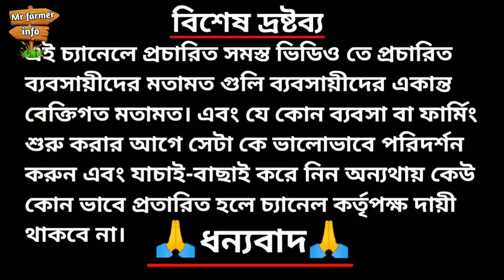এবার দেখুন প্রান্তিক খামারি এর ছাগল পালন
ভালো থাকবেন সুস্থ থাকবেন,সবাই কে ভালো রাখার চেষ্টা করুন,

ফার্মার এর ঠিকানা:- জাগলি, উত্তর 24 পরগনা, পশ্চিমবঙ্গ।

(ফার্মার এর ফোন নাম্বার ভিডিওর ভিতর দেওয়া আছে ভিডিওটি পুরো দেখুন)

আপনি যদি এই চ্যানেল এর মাধ্যমে আপনার যে কোনো ধরনের প্রতিবেদন তৈরি করতে চান আমাদের সাথে যোগাযোগ করুন
Mr farmer info
official phone and whatsapp namber:-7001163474